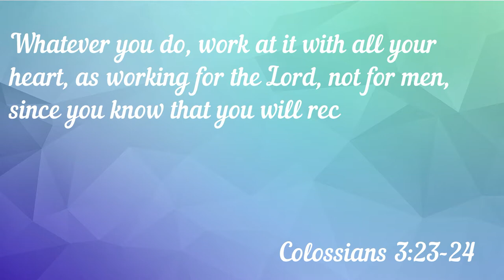Make Your Own Worms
Many of us are cooped up inside during this global pandemic, but that doesn't need to stop our community in Christ from connecting with each other.
Post a video or photo on Instagram and beavercross or send it to us!